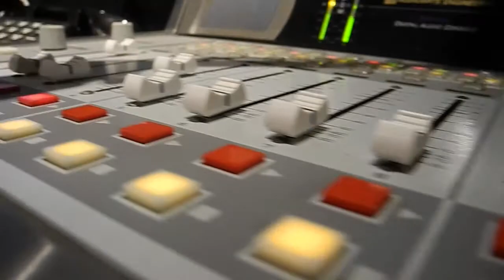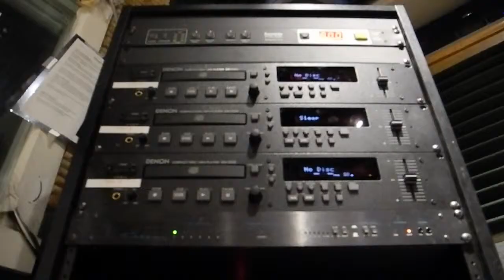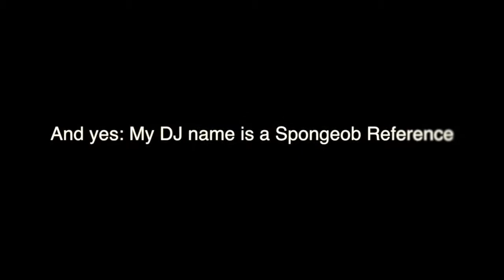Turn the Camera on Yourself